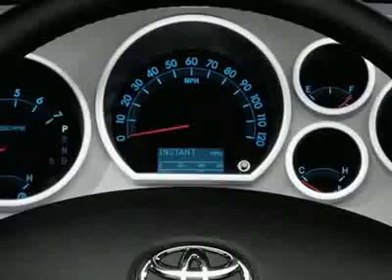Toyota Tundra Double Cab Truck